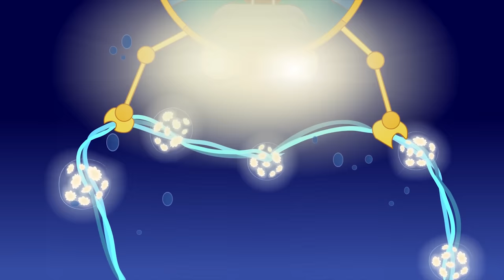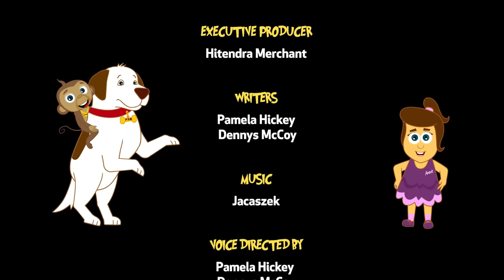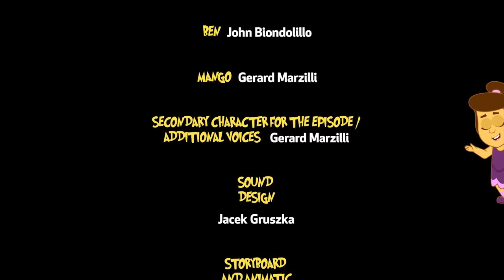Amazon Ka Jungle ऐमज़ॉन का जंगल | Hindi Cartoon For Children | Annie Aur Ben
Annie, Ben and Mango visit the Amazon rainforest and look! whom they met. It's the giant anteater, also known as the ant bear. Annie, Ben and Mango help the anteater in finding healthy and tasty food in the jungle. Watch Annie and Ben's adventure right here.

एनी, बेन और मैंगो अमेज़ॅन के जंगलों में घूमने निकले, और देखो उन्हें कौन मिला? ये है एक बड़े से चींटीखोर (एंटईटर).  एनी, बेन और मैंगो चींटीखोर के लिए जंगल में स्वस्थ और स्वादिष्ट खाने ढूंढ़ने में मदद कर रहे हैं।तो क्या आप भी तैयार है इस जंगल की सैर के लिए? चलो चले..

Hindi Cartoon Episodes For Kids - Annie Aur Ben Ke Adventures